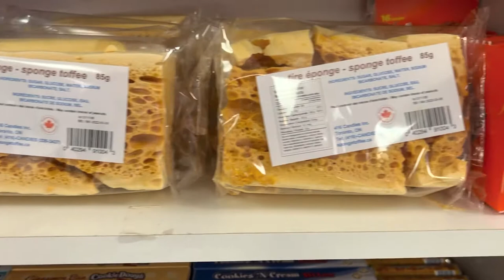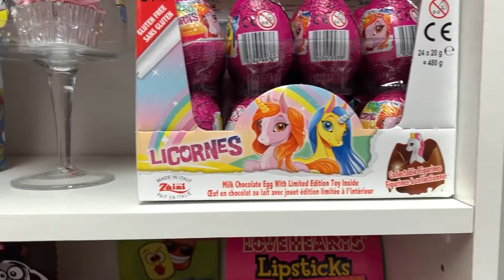New Novelty Retro Candy at the Shop! Bakery Vlog Susie’s Sweet Shoppe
From Lemonheads, Red Hots, Boston Baked Beans, to Whatchamacallits, Reese Potato Chip Cups, Birthday Cake Cotton Candy and more! Feel like a kid again…literally a kid in a candy store! Yum!

VISIT Our Bakery or WRITE to Us:
Susie’s Shortbreads
218 Chain Lake Drive
Halifax, NS, Canada B3S1C5